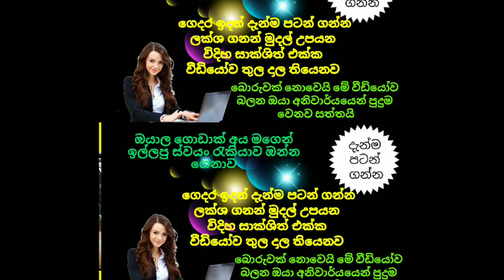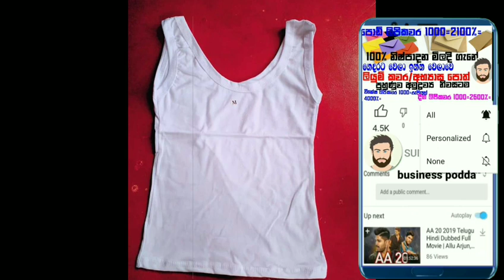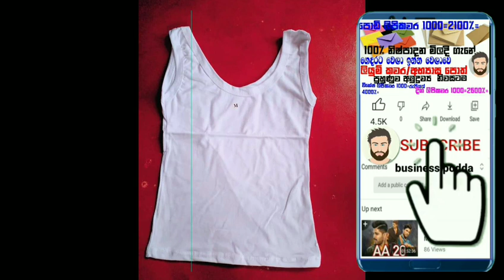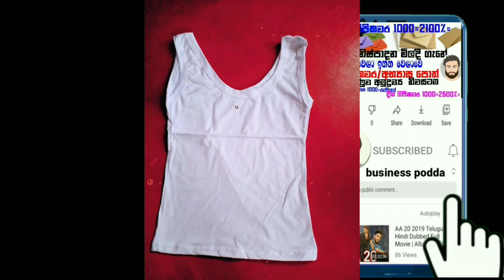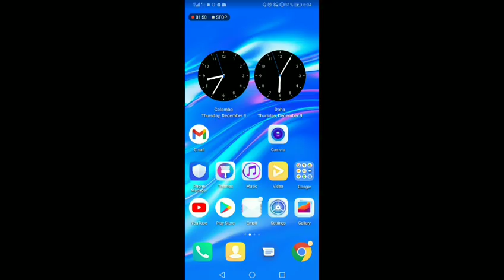මේ ස්වයං රැකියාව කවදාවත් වරදින්නෙ නැති ස්වයං රැකියාවක් මාසිකව රුපියල් 150000/= ආදායමක් ලබාගන්න පුලු